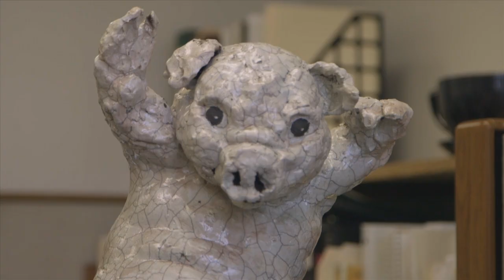Art at the Capitol 2015: What's on Your Wall, Sen. Nishihara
Join us for "Art at the Capitol" on First Friday, March 6, 2015 from 4:30-7:00 pm to view art displayed in the offices our state lawmakers.

Senator Clarence Nishihara talks about the artwork displayed in his office. The artwork are part of the Hawaii State Foundation on Culture and the Arts' collection in the Art in Public Places Program.

Advancing the concept of a statewide "museum without walls," comprised of site-specific commission works of art and portable relocatable works of art, the Art in Public Places program places art in publicly accessible state buildings to expand aesthetic opportunities as part of daily life. Relocatable works of art, which can be seen throughout the Capitol, are intended to be rotated throughout Hawai`i at different display sites in order for all people of the state to have access to view visual arts in various styles, techniques and media. The acquisition and display of works of art enables people of all communities on each island to enjoy art in public places. It stimulates broader interest in works by local artists and recognizes the professional achievements of visual artists. The Art in Public Places Program's collection is recognized as one of the most significant collections of late twentieth and early twenty-first century art in Hawai`i. Selections from the collection can also be seen at the Hawai`i State Art Museum.

There are over 900 works from the Art in Public Places program displayed at the Hawaii State Capitol.